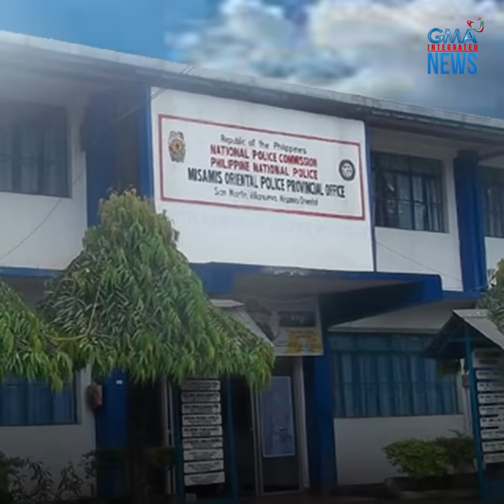Hepe ng pulis, tanggal sa pwesto matapos mag-amok | GMA Integrated Newsfeed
Pinag-initan ng isang armadong lalaki ang ilang nakatambay sa isang kainan sa Tagaloan, Misamis Oriental.

Nang ipa-blotter nila ang insidente, hindi raw sila pinansin ng mga pulis.

'Yun pala — mismong hepe nila ang nag-amok!